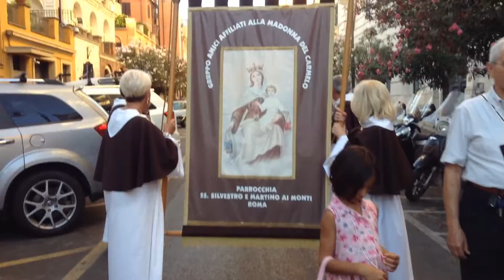Jul 16, 2017